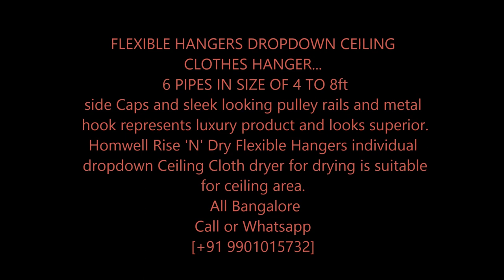Dry Cloth Hangers Pull down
Flexible Cloth Hangers.
Hook Plate and Ceiling pulley rail is made of
Metal which ensures long life and high performance. Pipes are made of
Rust Proof Stainless steel.Every pipe can be lowered individually for
the convenience of drying and pull back up to the ceiling. When not
 in use, it is completely out-of-the-way and out of sight.Suitable for
 balcony, corridor, bathroom or terrace. Dry your clothing with easy to
 use, good quality, reliable, attractive pulley based Stainless dry cloth hanger
 All Bangalore
Call or Whatsapp
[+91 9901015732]